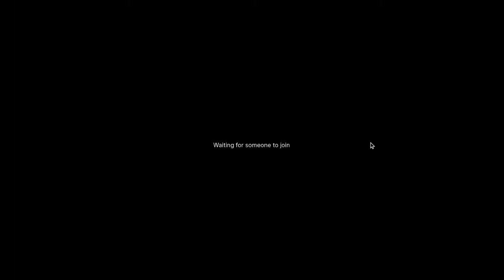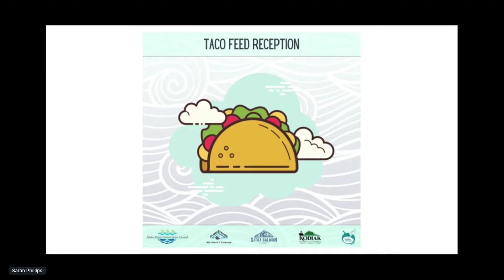Sea Stories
Sea Stories featuring Toby, Hannah and a ComFish Slideshow